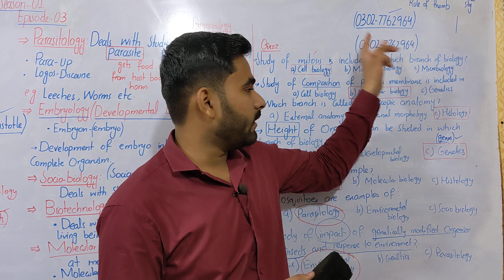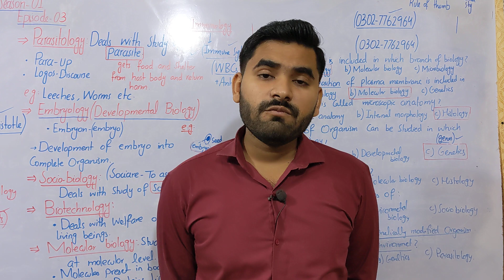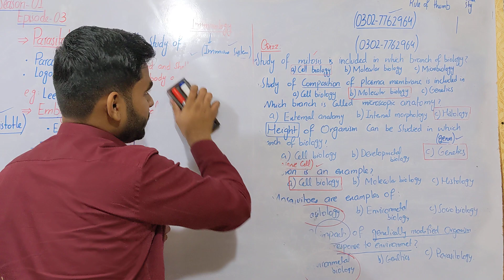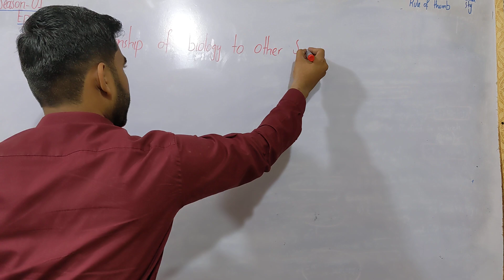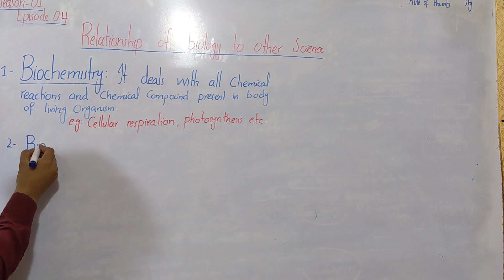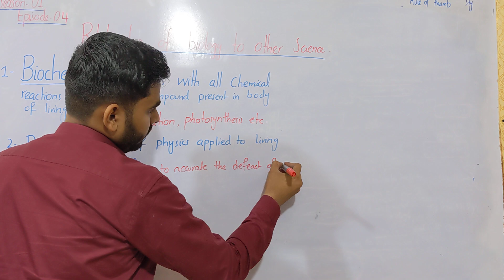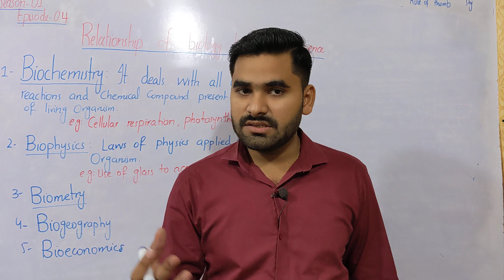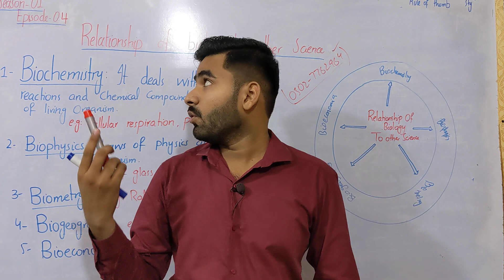Relationship Of Biology To Other Sciences Class 9 Sindh Board | Season 01 | Episode 04 | Version 2.0